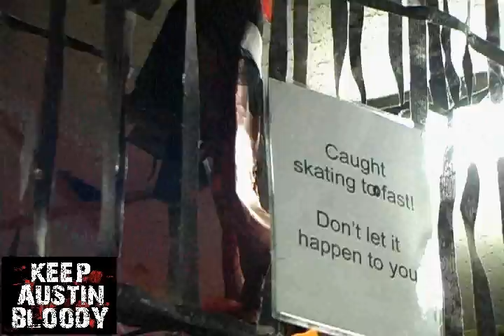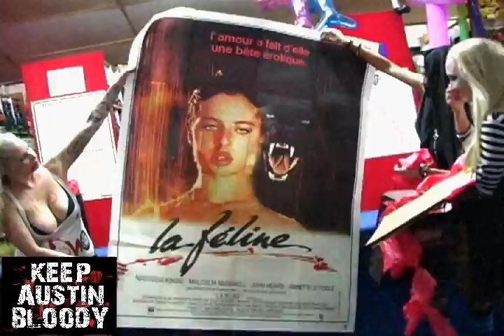Blood Over Texas: Zombie Skate 2012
Blood Over Texas Presents Zombie Skate 4 at the Playland Skate Center in Austin Texas.